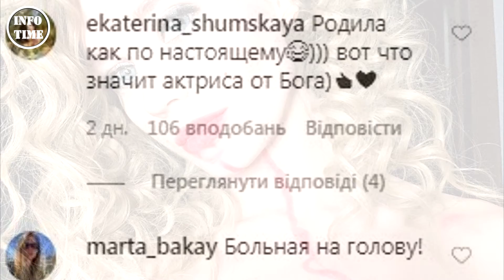КРИСТИНА АСМУС ПОКАЗАЛА РОДЫ В ВАННОЙ • АСМУС БЕРЕМЕННА 2020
Кристина Асмус   удивлена невнимательностью своих поклонников. На днях актриса опубликовала в личном блоге фотографию себя, беременной. Но сразу написала,
что это просто новая роль.
Но общественность уже который день поздравляет ее с грядущим пополнением в семье, активизировались и рекламодатели. Потому Асмус не сдержалась. Специально для всех, кто не дочитал ее прошлый пост до конца, она сняла видео, как рожает в ванной... мягкую игрушку.
Новости из жизни знаменитостей.